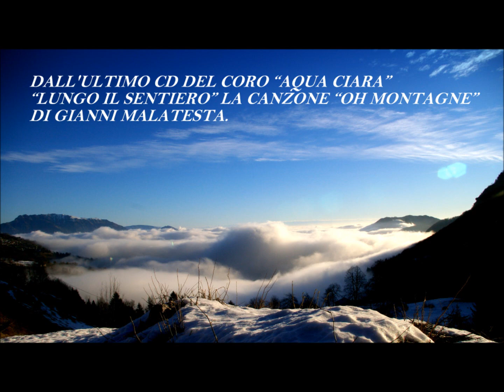"OH MONTAGNE" CANTATA DAL CORO "AQUA CIARA DI RECOARO TERME. Realizzazione e Foto di Giuseppe Orsato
La canzone "OH MONTAGNE"è tratta dall'ultimo CD inciso dal Coro "AQUA CIARA" di Recoaro Terme.
Registrazione effettuata nella Chiesetta di Fongara  ai piedi delle PICCOLE DOLOMITI Recoaresi.
Autore Gianni Malatesta. Realizzazione e foto di Giuseppe Orsato